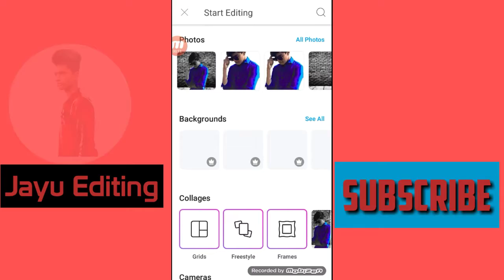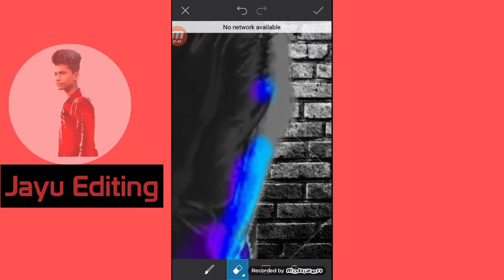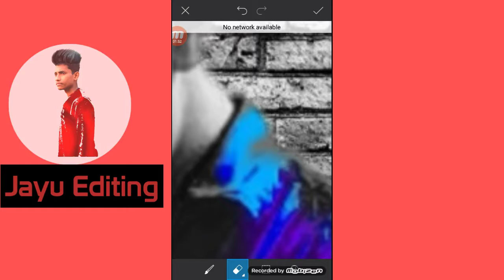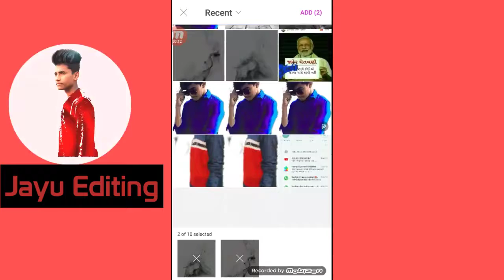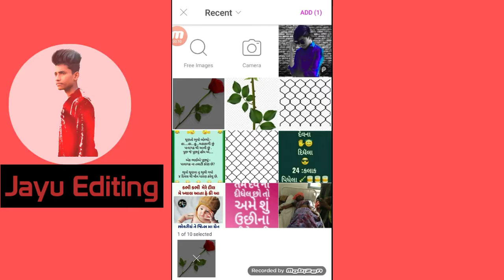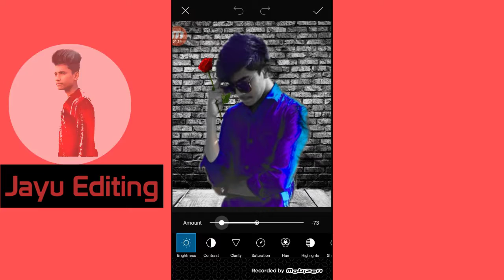Sad photo Editing ll PicsArt create photo Editing ll PicsArt tutorial llJayu Editing ll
હેલ્લો દોસ્તો સ્વાગત છે તમારું Jayu Editing channel મા આજે આપને Editing કરીશું sad photo Editing

Picture making
Picsart smart phone in
Picsart tutorial in gujarati
Best photo Editing
Gujarati photo Editing
Picsart new Editing
2019 photo Editing
cb photo Editing in picsart

Jayu Editing in gujarati

આ ભુલતા નહીં 🙏🙏🙏🙏🙏

🔴 comments
🔴 and